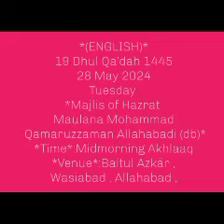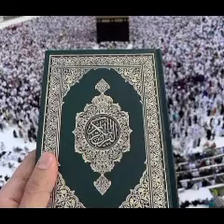MAJLIS MIDMRNG (ENG TRANSLATED)- HAZRATH MAULANA MOHAMMAD QAMAR UZZAMAN SAHEB ALAHBADI(DB),28-5-24